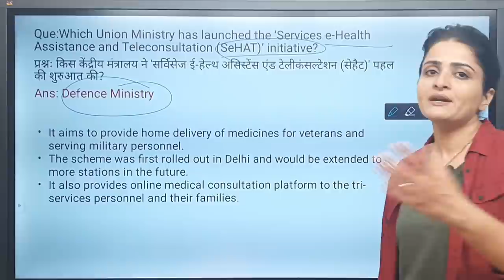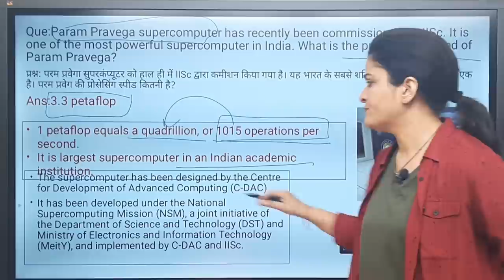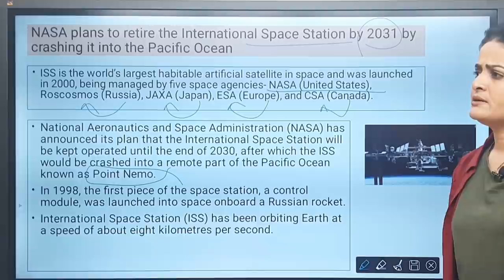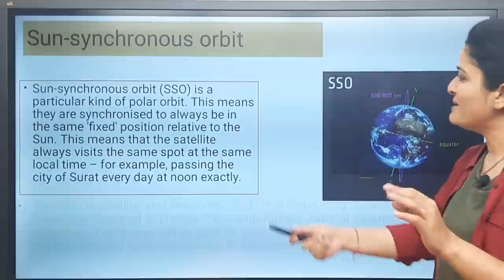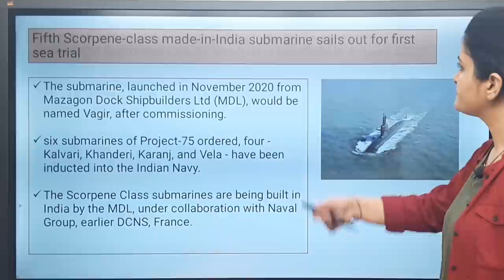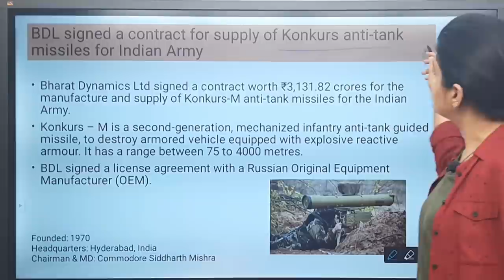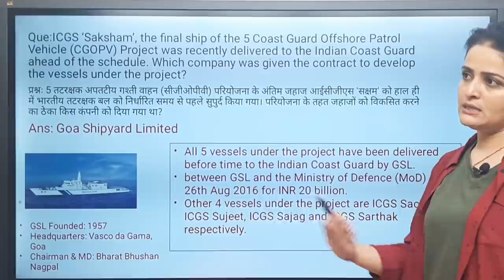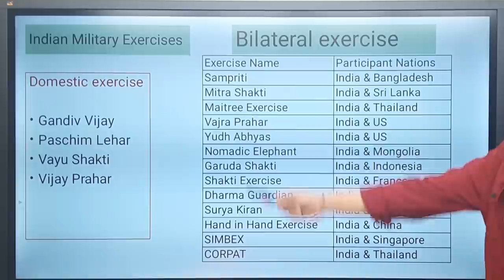February 2022 Current Affairs | Monthly Current Affairs 2022 | Science Tech, Defence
In this video, we will discuss all the Important Current Affairs of February 2022. In this Monthly Current Affairs, all-important News on Science Tech, Defence will be covered. This video is relevant for all Competitive exams.

In order to watch current affairs for previous dates, weeks, and months, you may follow the links given below.